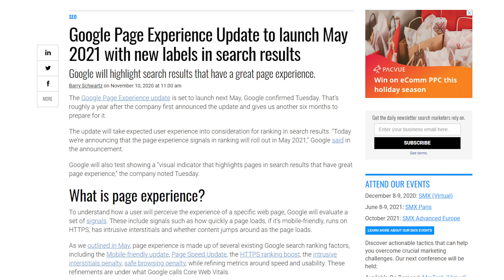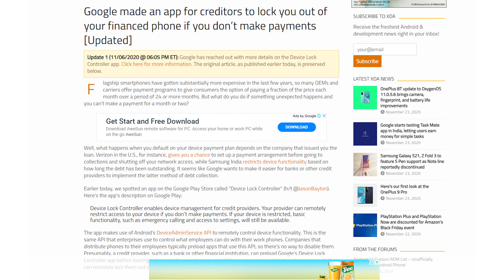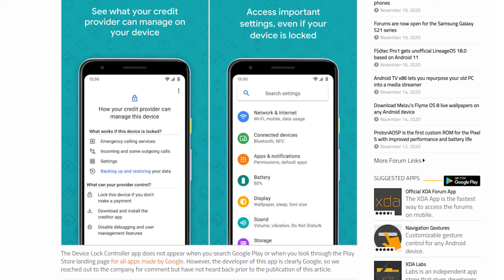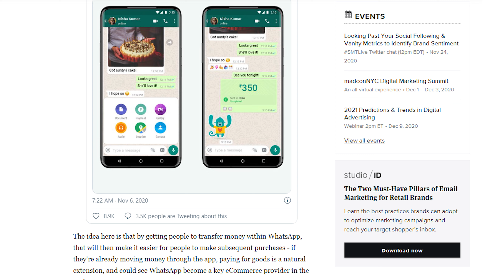Google Web Vitals...OR ELSE! || DigitalMarketing Weekly || Sociall.in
Google Page Experience to be highlighted in Search Results : (00:19)

Google Photos to count towards your Google Drive Storage : (00:58)

Google launching an app to allow creditors to lock your phone to only calls : (01:35)

Facebook adding Vanish Mode on Instagram and Messenger : (02:08)

WhatsApp adds Shopping button : (02:49)